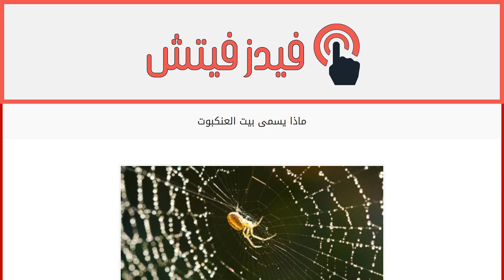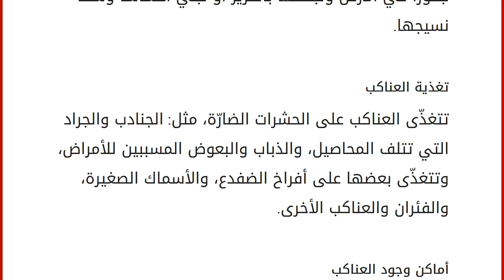ماذا يسمى بيت العنكبوت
محتويات
١ العنكبوت
١.١ ماذا يسمى بيت العنكبوت
١.٢ تغذية العناكب
١.٣ أماكن وجود العناكب
١.٤ أنواع العناكب وحجمها العنكبوت
يعدّ العنكبوت من الحيوانات الصغيرة التي لها ثمانية أرجل، وهو يغزل خيوطاً تشبه خيوط الحرير، وللعناكب ألوان وأشكال وأحجام مختلفة، فتغيّر بعضها لونها لتتلاءم مع لون الأزهار الذي تختبئ بها. يظنّ الكثير من النّاس أنّ العناكب تصنف ضمن الحشرات، إلّا أنّ العلماء يصنّفونها ضمن فصيلة العنكبيات التي تختلف عن الحشرات في العديد من الأمور؛ فللعناكب مثلاً ثمانية أرجل، أمّا النحل، والنمل، والخنافس وغيرها من الحشرات لها ستة أرجل فقط، كما تمتلك غالبية الحشرات أجنحة وقرون استشعار، والتي لا تعدّ موجودة في العناكب. ماذا يسمى بيت العنكبوت
يسمّى شبكة العنكبوت أو عشّ العنكبوت، وتتشكّل خيوط شبكة العنكبوت من بروتين يتم إعداده في غدد الحرير، وتمتلك العناكب سبعة أنواع من تلك الغدد، إلّا أنّ النوع ا